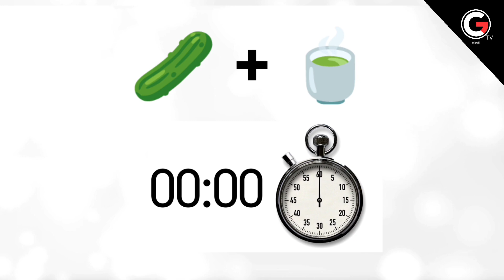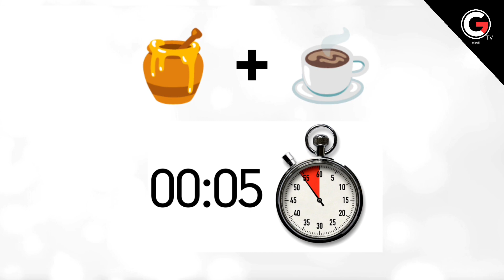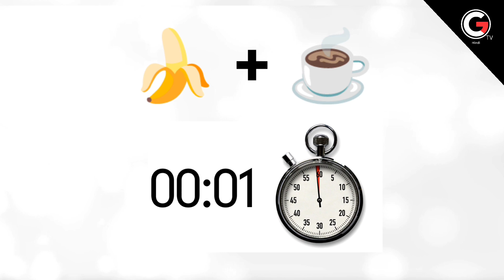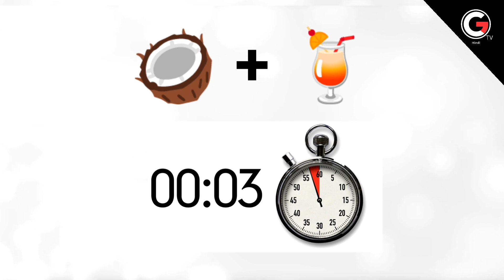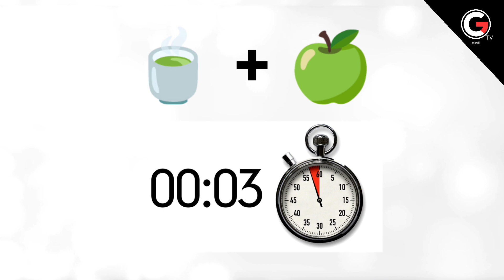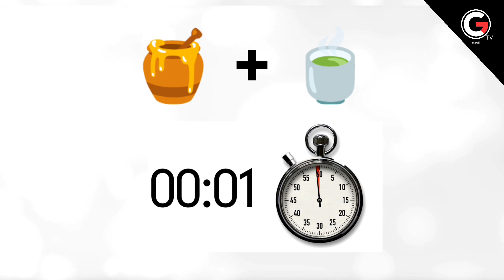Decode the Emoji Drink Puzzle in 10 Min. with Chat GPT & Canva! | Unlock the Secret with 50 Comments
If You like the video Do comment Minimum 50 Comments to make the Full Tutorial on this

Chat GPT Prompt : write 50 quiz/riddles on "Guess The Drink By Emojis" . i need the combinations to be absolutely accurate . keep 2 -3 emojis, use a plus sign between 1st , 2nd and 3rd emojis .the answer only has to be one food item and not multiple food combinations.
Make it 2 columns where the first column is atleast 2-3 emojis and the 2nd column is the answer

Title : Decode the Emoji Drink Puzzle in 10 Min. with Chat GPT & Canva! | Unlock the Secret with 50 Comments